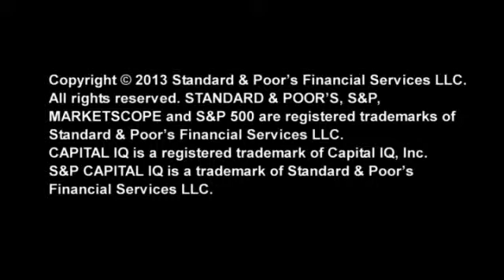T&I: TELECOMS DIALING FOR HIGH DIVIDEND YIELDS IN 2014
S&P Capital IQ Trends & Ideas: Equity Analyst Robert Dezego joins Isabelle Sender, S&P Capital IQ Editorial, to discuss sustainability of high yields by select integrated telecom companies.